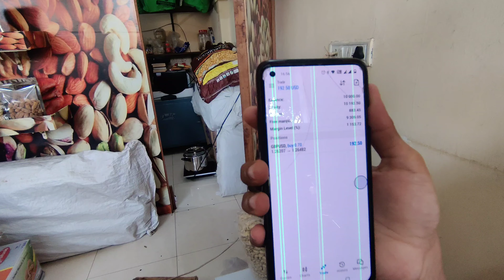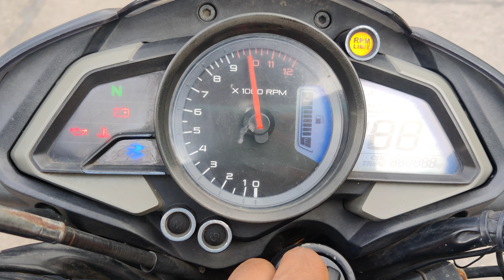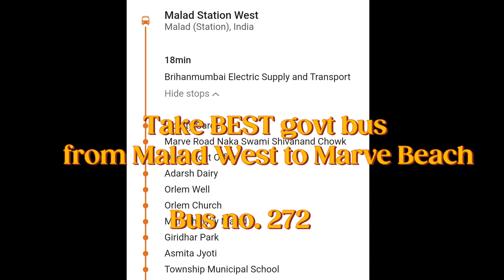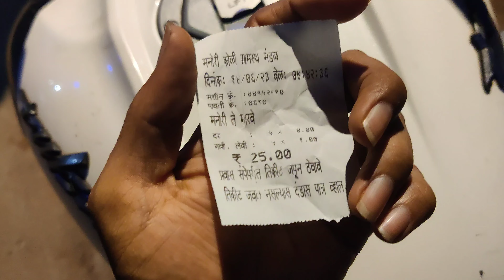A guide to Manori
Palm Beach